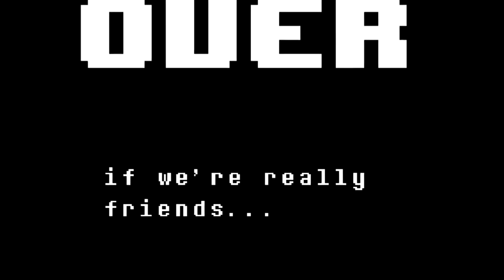YTP Lorenzist Uccide gabby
DESCRIZIONE
Ciao a tutti TIGRI, sono gold tiger nel video di oggi andrò a

PROGRAMMI:
-RECORDING: OBS STUDIO
-EDITING: OPEN SHOT

-TEXTURE PACK NEL VIDEO:?

ATTREZZATURA:
-Mouse HP;
-Tastiera HP;
-SCHERMO SAMSUNG;
KAZE HP;
-CUFFIE CON MICROFONO: sobi delka scorpion

GRAZIE PER AVER LETTO